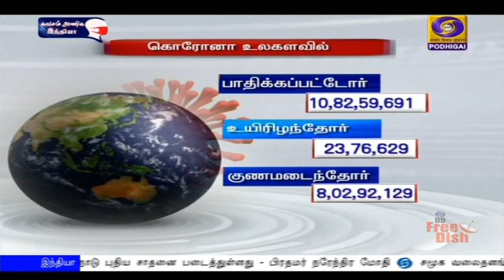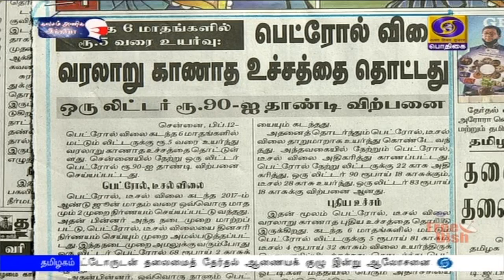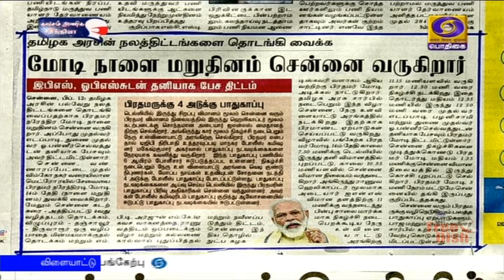பொதிகை காலை 8.00 மணி பொதிகை செய்திகள் [12.02.2021]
1)  மின்னணு நடவடிக்கைகள் மூலம் நமது நாடு புதிய சாதனை படைத்துள்ளது - பிரதமர் நரேந்திர மோதி.

2)  சமூக வலைதளங்களை தவறாக பயன்படுத்தினால் கடும் நடவடிக்கை -  மத்திய அமைச்சர் ரவிசங்கர் பிரசாத் எச்சரிக்கை.

3)  சுற்றுச்சூழலுக்கு உகந்த எரிவாயு டிராக்டர் அறிமுகம் - மத்திய அமைச்சர் நிதின் கட்காரி தொடங்கி வைக்கிறார்.

4)   புதுச்சேரி சட்டப்பேரவை தேர்தல் முன்னேற்பாடுகள் -  தலைமைச் செயலாளர், காவல்துறை அதிகாரிகள் உள்ளிட்டோருடன் தலைமைத் தேர்தல் ஆணையக் குழு இன்று ஆலோசனை.

5)    மாடர்னா, பைசர் நிறுவனத்திடம் இருந்து 200 மில்லியன் கொரோனா தடுப்பு மருந்து கொள்முதல் செய்ய அமெரிக்கா ஒப்பந்தம்.

6)  ஆஸ்திரேலிய ஓபன் டென்னிஸ் போட்டி -   மூன்றாவது சுற்று ஆட்டத்தில் செரினா வில்லியம்ஸ் - ஜோகோவிச் ஆகியோர் இன்று பங்கேற்பு.